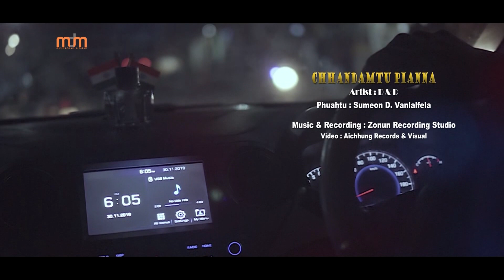D & D - CHHANDAMTU PIANNA (OFFICIAL)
Artist : D & D
Composer : Sumeon D. Vanlalfela